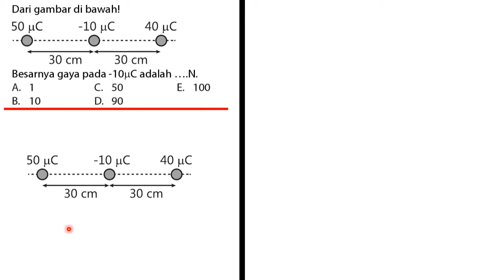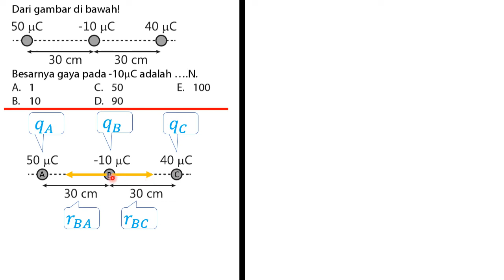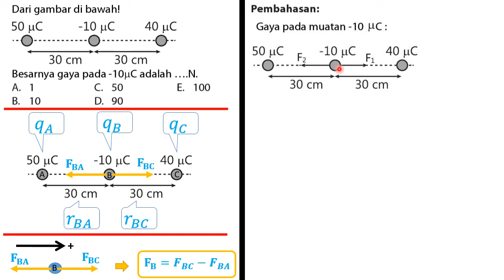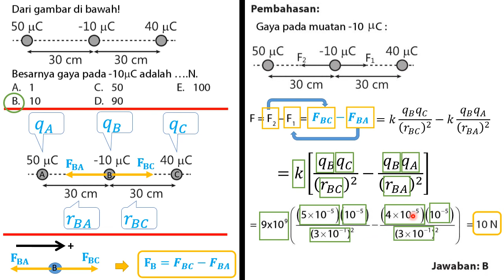Gaya Coulomb (2)